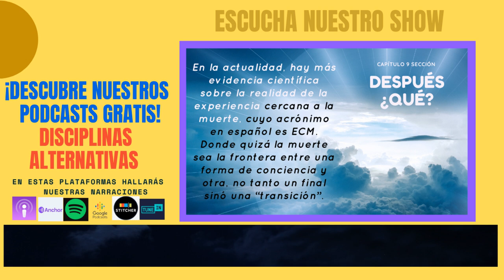DIS-009-II-19-Comparativa Cuerpos Sutiles C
COMPARATIVA de CUERPOS SÚTILES – Parte C
Dónde observamos como el componente sutil básico raja se relaciona con el funcionamiento del cuerpo, su proporción es la misma en todos los cuerpos.
No obstante, como puede verse en  la tabla anterior, existe una diferencia considerable entre los componentes sattva y tama en los distintos cuerpos o zonas de un ser humano.
Esto influye de forma directa en la capacidad que tiene cada cuerpo de proporcionarnos una felicidad sostenida y duradera.
Por ejemplo, el componente sattva en el cuerpo del intelecto es superior al del cuerpo físico.
Por lo tanto, la calidad de la felicidad generada a través de un estímulo intelectual  es de una calidad superior y más prolongada que la generada por el cuerpo físico.
SpeachRobot02
Cuerpo Sutil y el Nivel Espiritual
El siguiente gráfico muestra las diversas proporciones de los tres componentes básicos del cuerpo sutil; a medida que aumentamos nuestro nivel espiritual con la práctica espiritual.
Descifremos el capítulo …